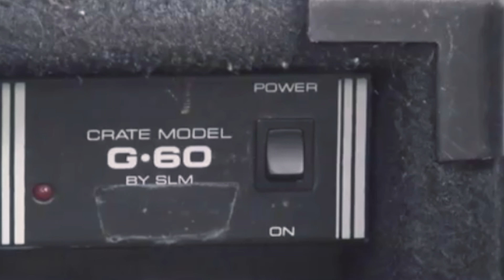MAD SOLO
This was the first "skit" that we ever shot...still possibly our favourite